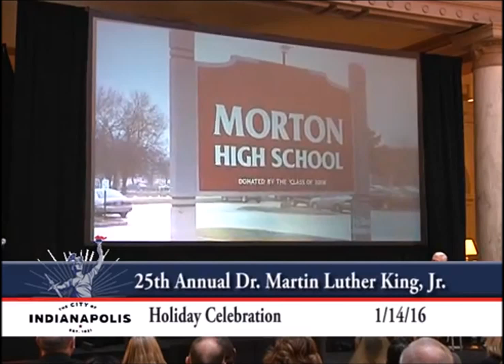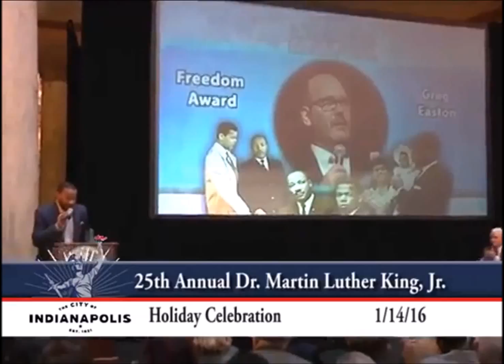2016 MLK Award Recipient: Greg Easton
Greg Easton, principal of Morton High School in Hammond, IN, and a dear community partner and friend of IPI, as well as a staunch advocate for quality education in the urban core, has set a fine example for school districts around the nation to follow. Watch as he is honored for all that he has done for the youth in his community as he receives the 2016 MLK Freedom Award from the State of Indiana.